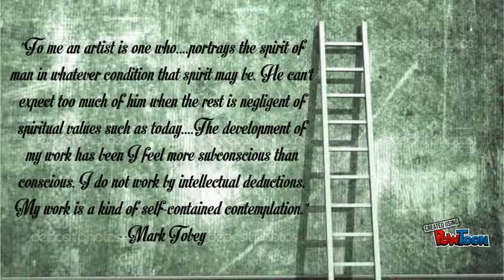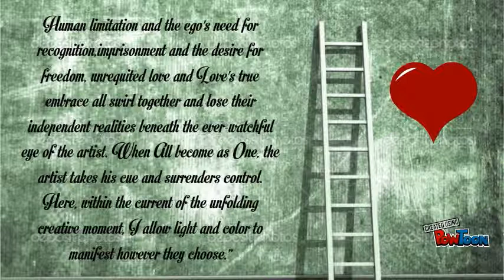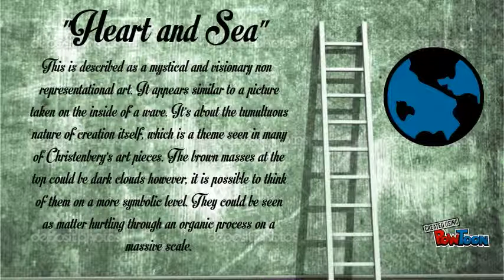Mark Tobey VS Justin Christenbery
Hi! I'm super sorry if there are any errors. Also, sometimes I might accidentally say Christensen instead of Christenbery, my apologies...

It may prove helpful to pause on slides with lots of words! - Hailey-- Created using PowToon -- Free sign up -- Create animated videos and animated presentations for free.  PowToon is a free tool that allows you to develop cool animated clips and animated presentations for your website, office meeting, sales pitch, nonprofit fundraiser, product launch, video resume, or anything else you could use an animated explainer video. PowToon's animation templates help you create animated presentations and animated explainer videos from scratch.  Anyone can produce awesome animations quickly with PowToon, without the cost or hassle other professional animation services require.